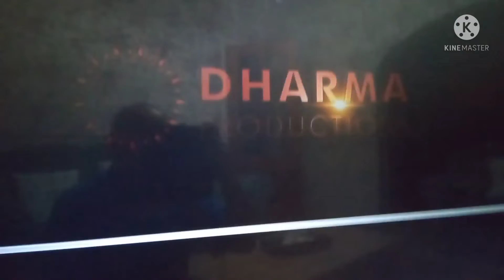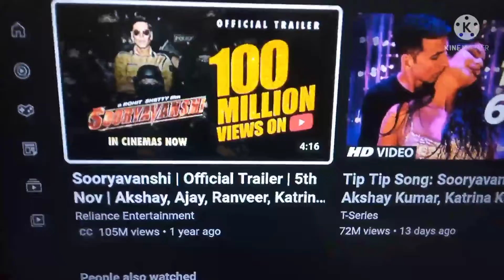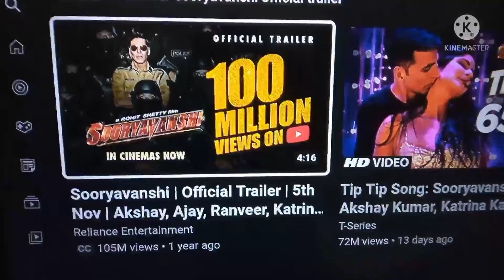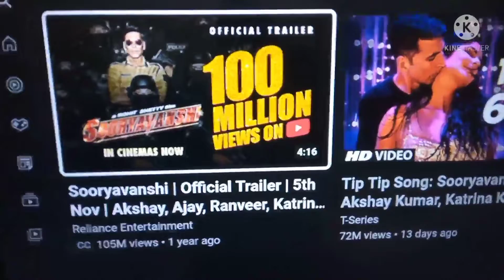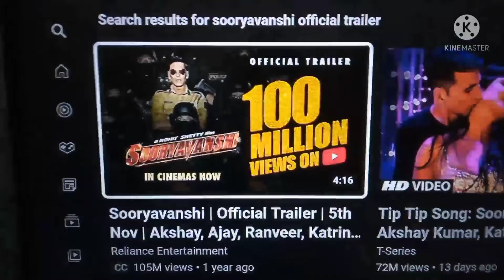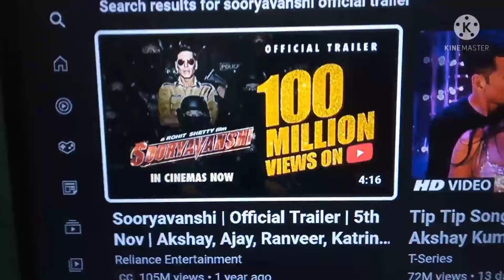sooryavanshi trailer review biggest movies of the year, Akshay Kumar, king of khiladi AK Movies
sooryavanshi biggest movies of Bollywood Akshay Kumar of 2021